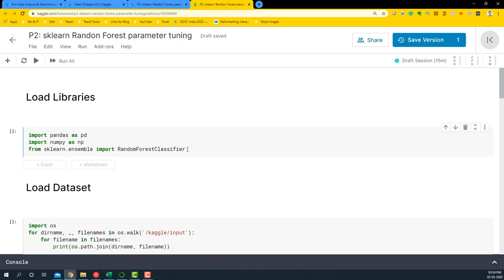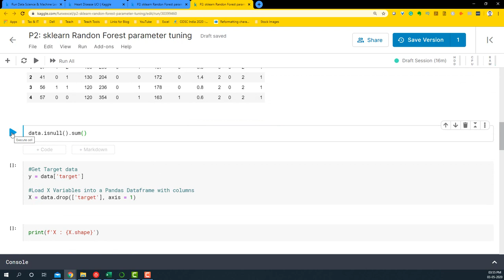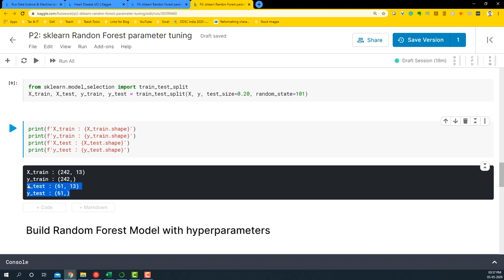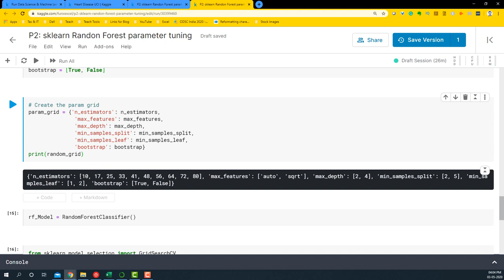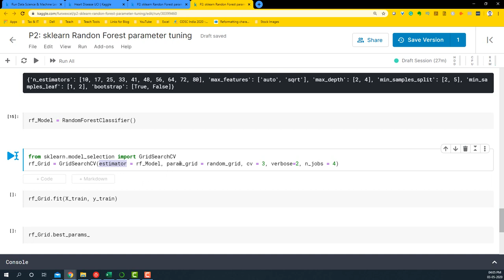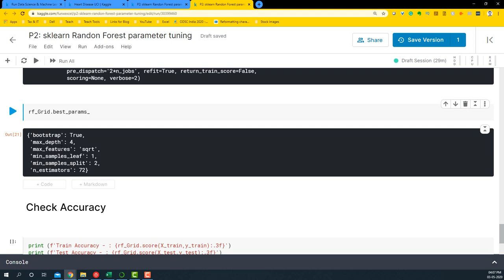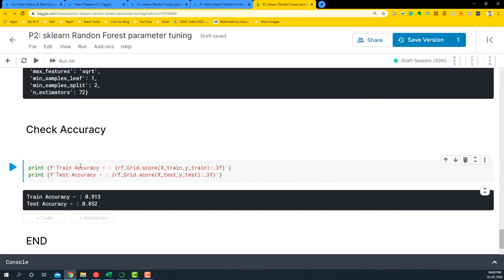Random Forest Hyperparameter Tuning using GridSearchCV | Machine Learning Tutorial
Getting 100% Train Accuracy when using sklearn Randon Forest model? You are most likely prey of overfitting! In this video, you will learn how to use Random Forest by optimising the hyperparameter or parameters. We will be using GridSearchCV for tuning the parameters due to its speed.
By tuning you are most likely to avoid overfitting using Randon Forest.